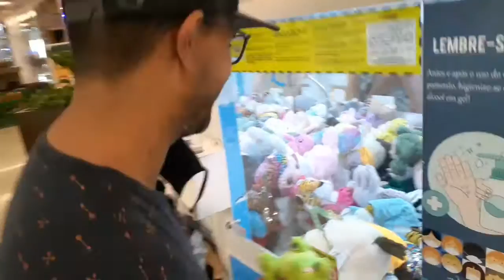Peguei outra coelha monster safari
video gravado no shopping contagem  MG, peguei outra coelha cinza monster safari, coleção exclusiva br machine. lembrando essa coleção não é feisty pets.